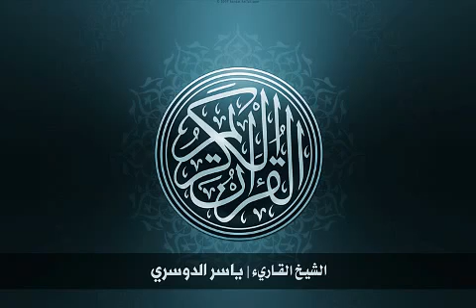92 سورة الليل بصوت الشيخ ياسر الدوسري Yasser Al Dossari